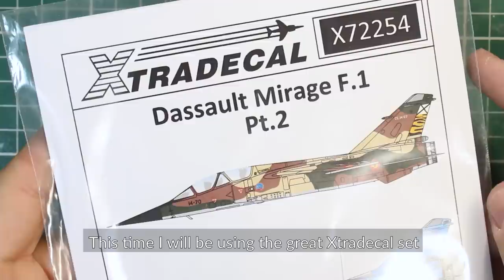Dassault Mirage f.1 BK Kuwait Air Force 1/72 Special Hobby scale model Full Video Build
Dragan Cvetić

Dreamed - Divkid
The Void - White Hex
The Machine Assembly - The Whole Otter
Lands Unknown - Futuremono
Komorebi - Futuremono
Dance Of The Mammoths - The Whole Otter
Take The Hill - The Whole Otter
Rewired - The Whole Otter
Dreaming Of A New Day - White Hex